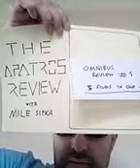Apatros Review - Omnibus review #1 (Flashback thrillers)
In this episode I check out five DTV thrillers which are all released by R4 $2 label Flashback Entertainment. The films are: Mommy (1994); Mommy's Day (1996); Christina's House (1999); Fangs (2001) and Inhabited (2003). All are in public domain in Australia.